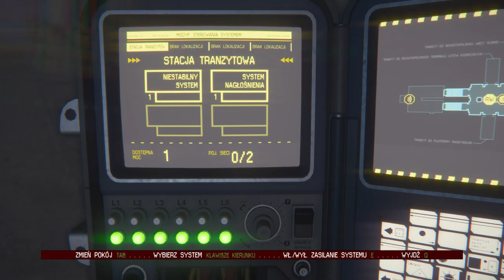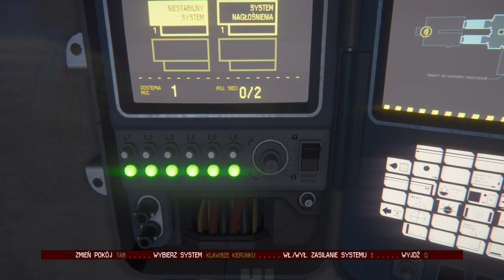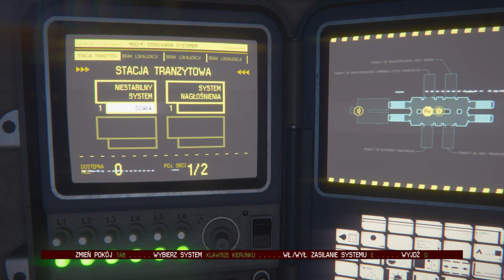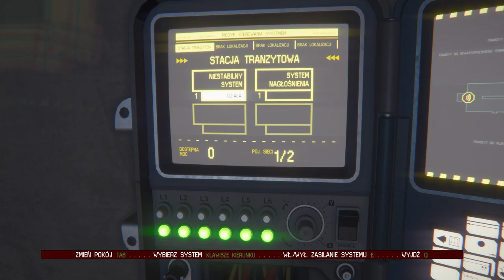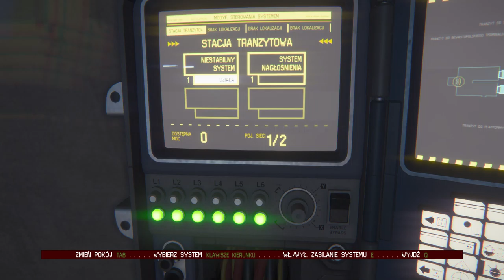Alien Isolation 2021 02 03 20 37 49